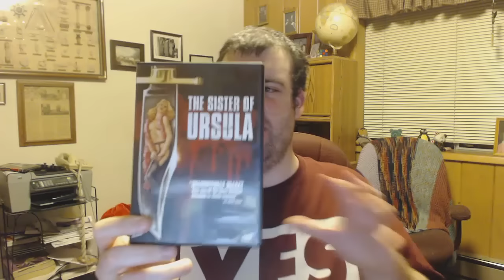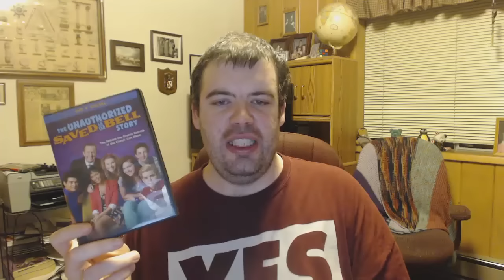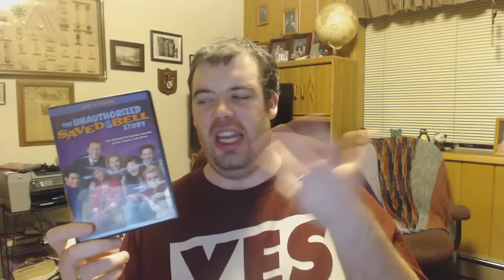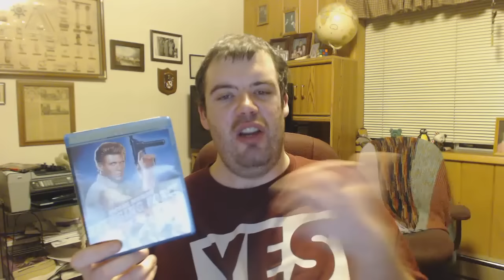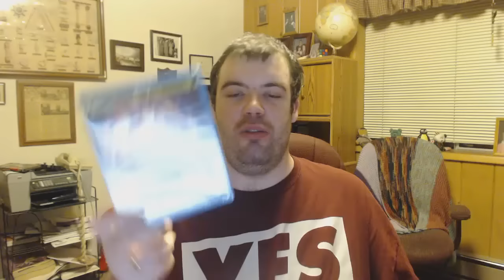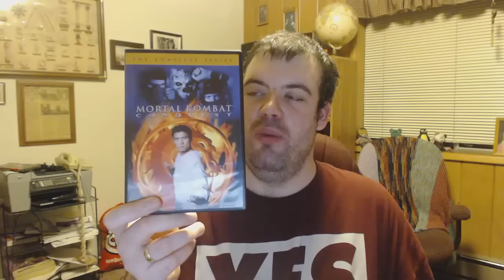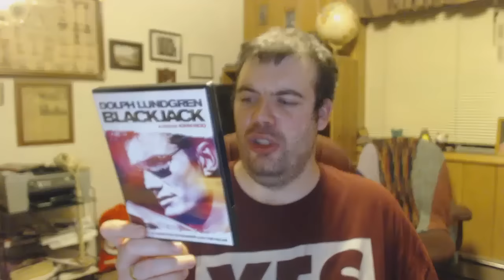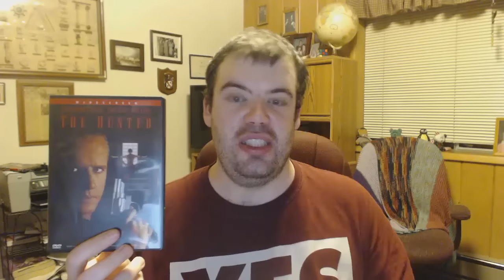BluRay Dvd Update Code Red John Woo and many more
Recent pick ups